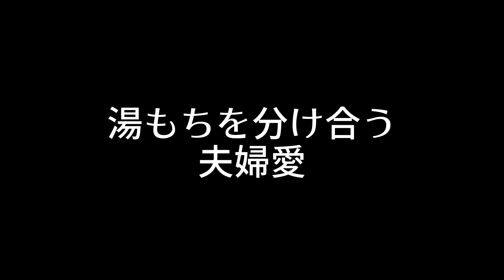川崎市武蔵新城のお寿司屋さんで食べて飲んで車中泊！関東ミステリーツアー⑤ファイナル！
実は用事は神奈川県川崎市にありました。
私たちが住んでいたマンションが売れたのでその契約に来たのです。
契約前日、私たちは行きつけのお寿司屋さんへ。
ここはＭ子の父が通ったお店で、Ｍ子は40年以上、私も25年は通っているお店です。
ここで車中泊させてもらって食事をすることに。
ゲストは、Ｍ子の親友で、私たちの愛のキューピットｗ

その前後の様子や、契約の直前までをご紹介します！！

2012年、自宅の敷地内に「おとなの秘密基地」を200人以上の仲間と建設。